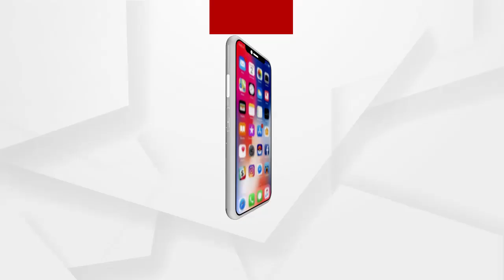ଆଜି ପ୍ରକାଶ ପାଇଲା ଫନି କ୍ଷୟକ୍ଷତି ତାଲିକା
ଆଜି ପ୍ରକାଶ ପାଇଲା ଫନି କ୍ଷୟକ୍ଷତି ତାଲିକା । ଦୀର୍ଘ ଦିନ ଦାବୀ ପରେ ଚେତିଲା ପୁରୀ ଜିଲ୍ଲାପ୍ରଶାସନ । ବ୍ରହ୍ମଗିରି ବ୍ଲକର ସମସ୍ତ ଆରଆଇ କାର୍ଯ୍ୟାଳୟରେ ଲାଗିଲା ହିତାଧିକାରଙ୍କ ତାଲିକା ...
ଅଧିକ ଖବର ପାଇଁ ଡ଼ାଉନଲୋଡ କରନ୍ତୁ “Argus News” ଆପ୍